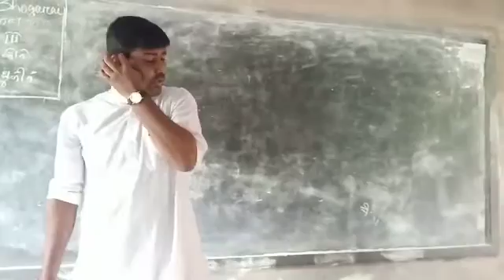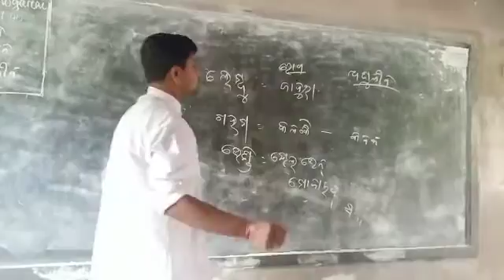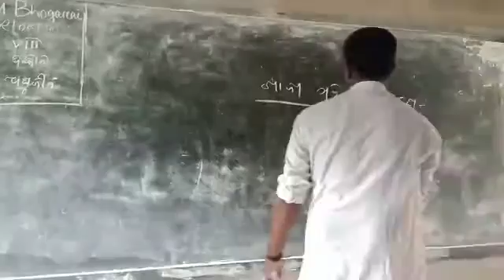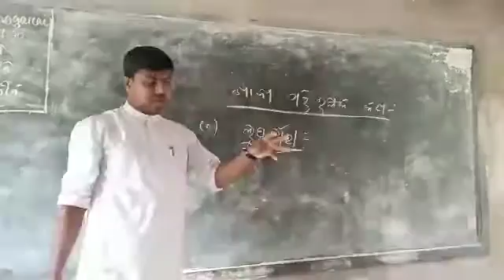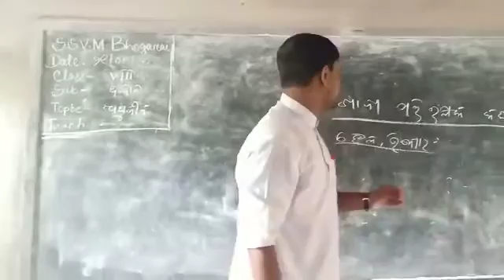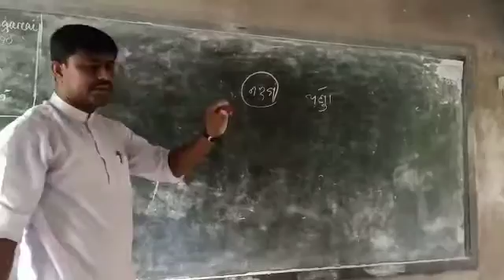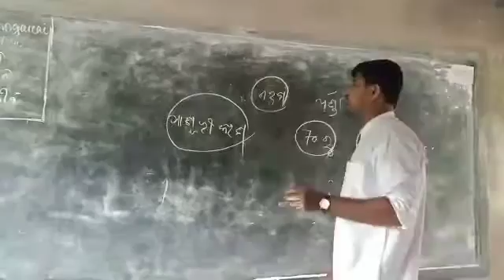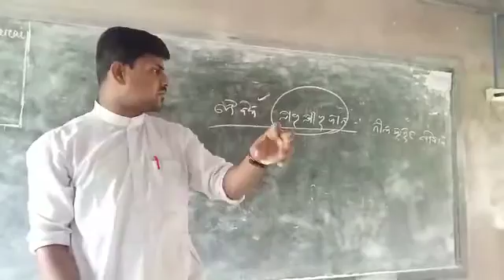Anujiba 4 ,Science CLS Viii